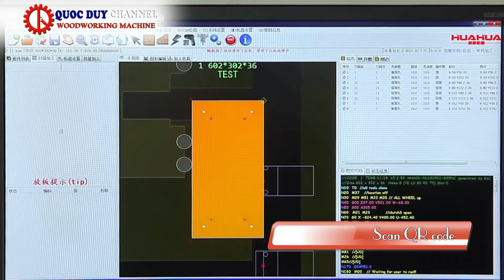Máy khoan cnc 6 mặt SM 690